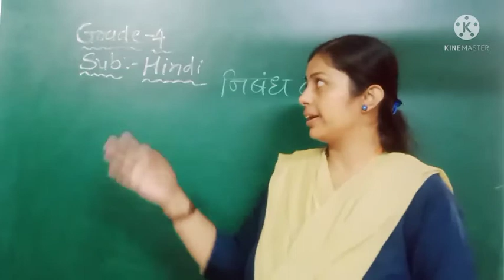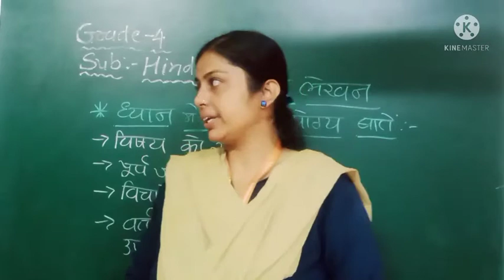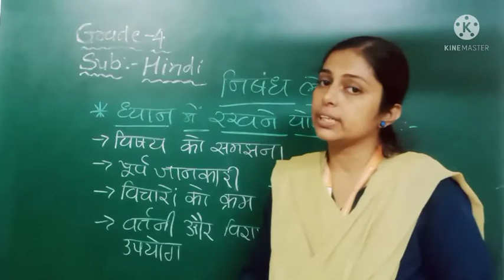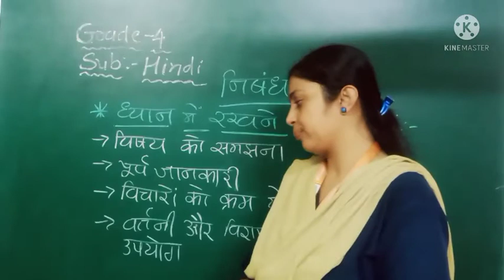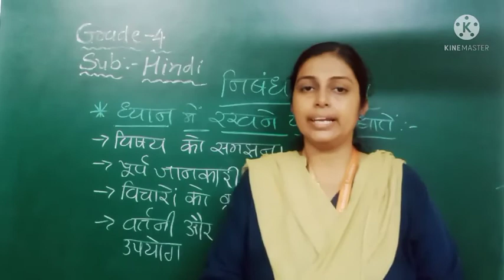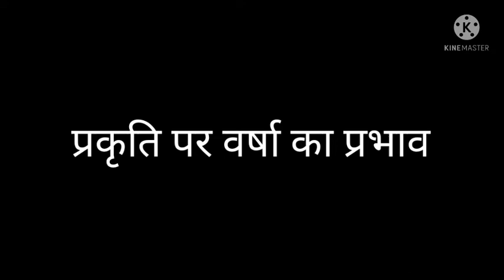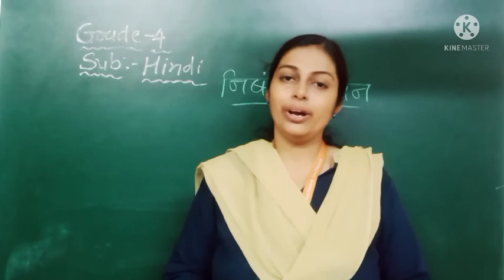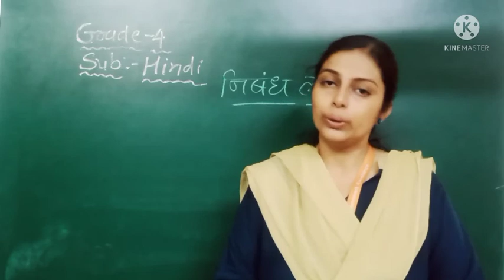GM | GRADE 4 |HINDI | निबंधलेखन